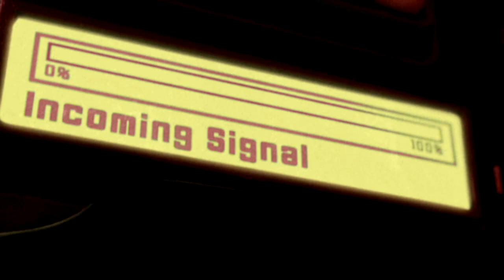Splinter Cell: Chaos Theory Tactical Assault | Mission 8: Seoul | Seoul, South Korea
Welcome back to Tom Clancy's Splinter Cell: Chaos Theory, the third instalment in the Splinter Cell Franchise. It is a stealth game that focus on in the interplay of light and shadow. Despite that, this entry into the franchise also offers players the flexibility to play this game in an assault format and that is what this specific playthrough is about. We will be disregarding all the rules and conventions of stealth and boldly walk into areas looking for firefights rather than avoiding them with no regards to being spotted or raising alarms. Dialogue is not as essential to this playthrough as the elimination of every single enemy on the battlefield.

After finding traces of Dvorak's fingerprints on the BIOS of the launcher that sunk the USS Walsh, the intrusion could only be traced as far back as Seoul. Now, it appears that the South Koreans are trying to drag the US into a war against their adversaries. In order to get to the bottom of things here and find concrete evidence of what actually happened regardless of whatsoever it may be, the NSA's Third Echelon has sent Sam Fisher into Seoul through a CIA Safe House among the front lines of a raging battle.

Sam must get to the National Data Trunk and grab the hard disks. The plan is to use an airplane, the EA-6B, that can act as a transciever to grab that infromation and broadcast that information back to the Third Echelon headquarters so that they may find the truth. This is also a race against the clock since the North  Koreans are also after that data and should they get their hands on it, they can use it to justify their occupation of South Korea to the world.

Sam finds a few broadcast propaganda speakers around the area which he decides to disable. Following that, he also puts a tap on the North Korean Mobile Command Centre. He finally makes it to the National Data Trunk and infiltrates it though the roof. He grabs the hard drives as he's able to hear North Korean soldiers on the other side of the door, trying to get in. He waits for them to blow a hole through the wall and exits the Data Trunk while their backs are turned to make it to the roof for broadcasting.

The EA-6B responsible for grabbing the information arrives on time and the infromation is succesfully broadcasted to the NSA. However, before they could wipe the data from their own Hard Drive, they were shot down by a North Korean soldier with anti-air missiles. Now, the situation becomes more complicated as the liability that the 3E had previously secured lies inside a crashed plane somewhere on the streets of Seoul.

FIsher now has to reach the crash site and recover the data whilst marking the plane for destruction by airstrike. Along the way, he needs to disable further portable Radars and grab the schematics for North Korea's new Patrolling UAVs so that the NSA might have the data for future threats and further references. All while dodging every kind of representative from both sides in this war.

In the meantime, Sam finds some North Korean armour advancing into the South Korean capital and decides to incapacitate said armour using a sticky shocker to stun the operator and then a grenade to destroy the mechanisms of the tank, thus disabling it.

When Sam finally reaches the crash site, he realises that the pilots have been retrieved from the Crash and are near the plane marked for destruction. Thus, he makes the decision to skillfully use his smoke grenades to dodge the Tanks and rescue both pilots before lasering the plane for demolition.

With that out of the way, Sam is finally free to extract from the rubbles of once vibrant Seoul.

Here is how Sam's trip in Seoul went:

00:00 Introduction
02:58 Cinematics
03:47 Mission Briefing
06:44 Infiltration
12:37 Obtaining Data Drives from the SKNDT
13:28 Transmitting information to the EA-6B Prowler
16:36 Lambert, we have a problem
18:58 Reaching the EA-6B Crash Site
25:00 Obtaining Schematics on North Korean Drones
26:23 Destroying North Korean Armour
36:03 Designating the wreckage for demolition
38:33 Mission Debriefing